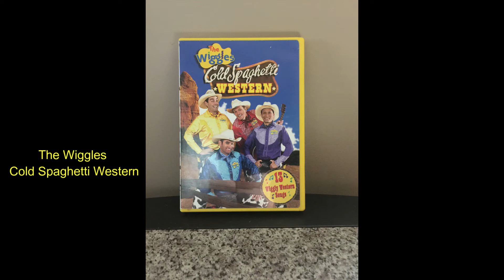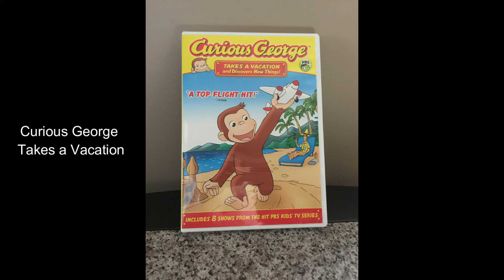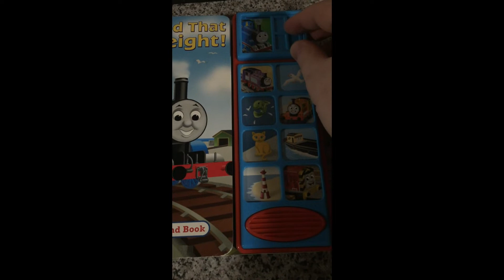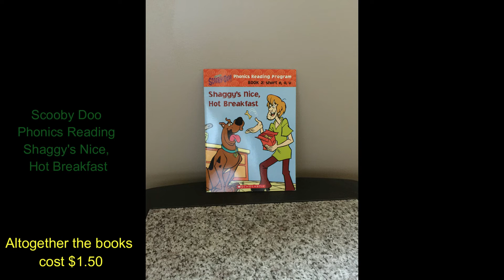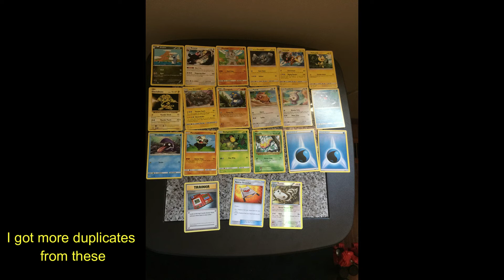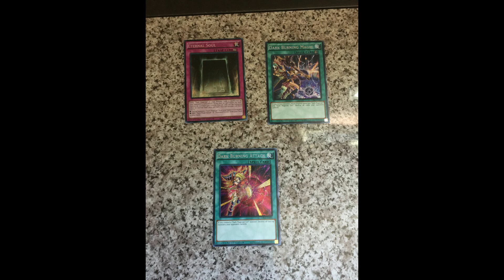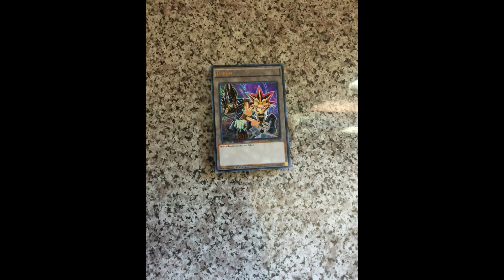Hauls & Finds June & July 2019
Some stuff I got/found over the past couple of weeks.